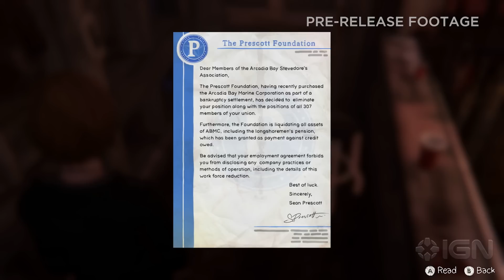20 Minutes of Life Is Strange Before the Storm Gameplay - E3 2017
Exploring a tease of the story mode for Life is Strange Before the Storm.

Follow IGN for more!